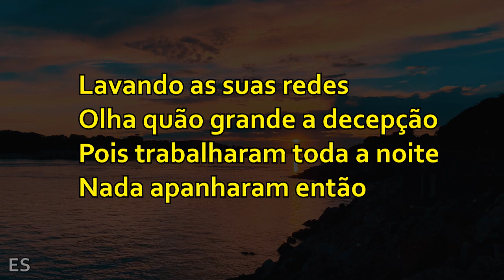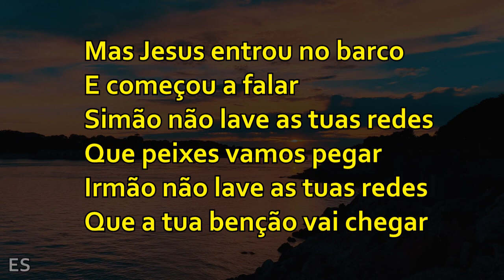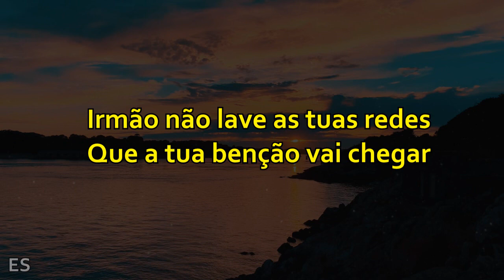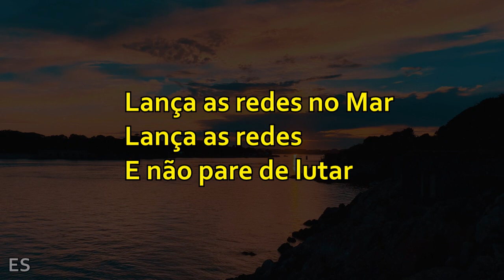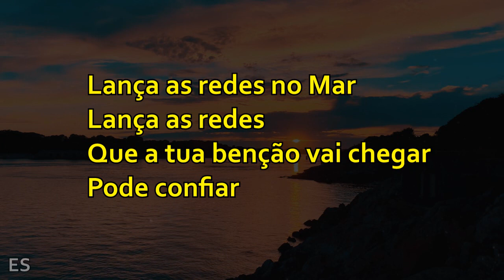Lança As Redes ( PLAYBACK TOM FEMININO ) Gaby Cardozo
▷ LETRA
Lança As Redes
Piano : @ErondiSoares
Composição: Gaby Cardozo, Mariano Cardozo

Verso 1
Jesus se aproximando
Junto ao lago de Genesaré
Encontrou os pescadores
Que já estavam sem fé

Verso 2
Lavando as suas redes
Olha quão grande a decepção
Pois trabalharam toda a noite
Nada apanharam então

Ponte
Mas Jesus entrou no barco
E começou a falar
Simão não lave as tuas redes
Que peixes vamos pegar
Irmão não lave as tuas redes
Que a tua benção vai chegar

Coro
Lança as redes no Mar
Lança as redes e não pare de lutar
Lança as redes que a tua benção vai chegar
Pode confiar